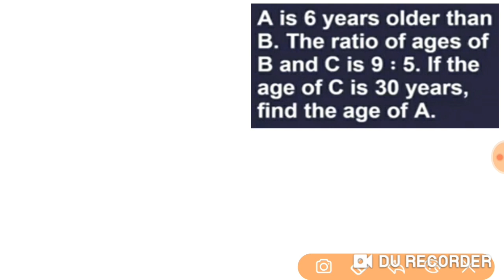IBPS Clerk 2020 | Math | Miscellaneous |10 Arithmetic Questions | ऐसे ही प्रशन आते हैं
IBPS Clerk Prelims 2019 | Math | 10 Arithmetic Questions | ऐसे ही प्रशन आते हैं | For Clerk Exam
Day-11